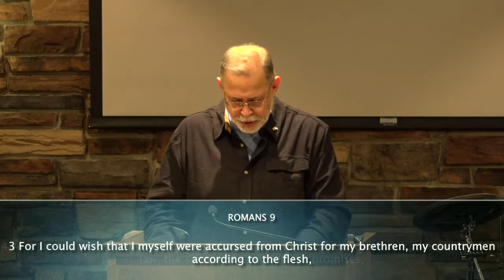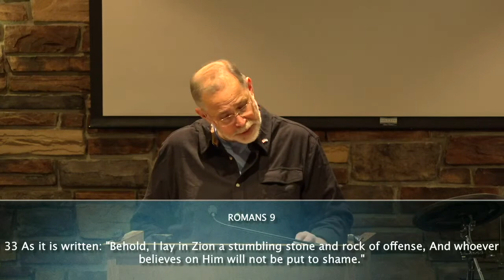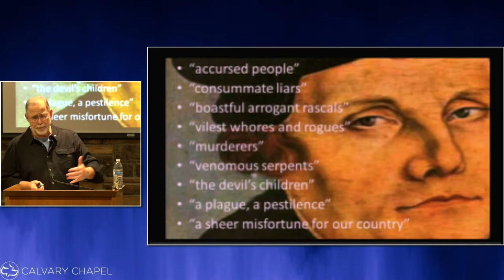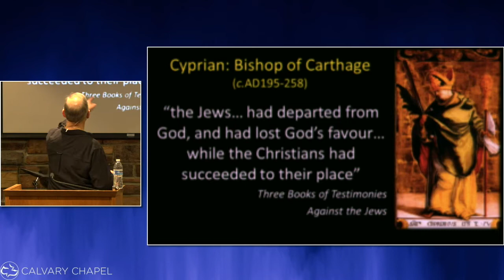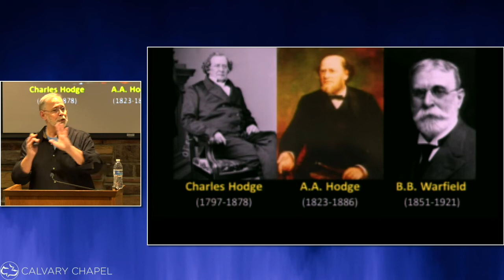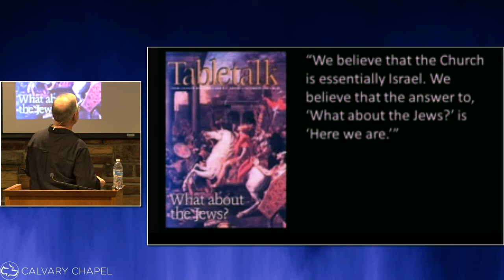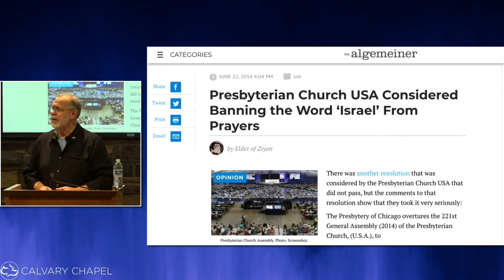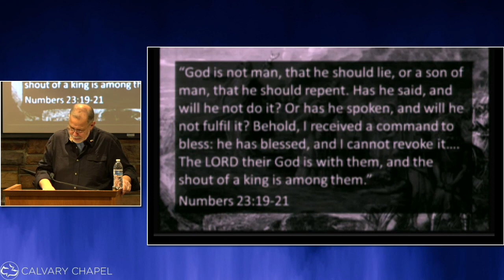From Augustine to Auschwitz | Romans 9 | Pastor John Hessler